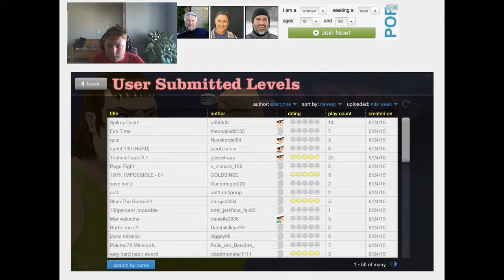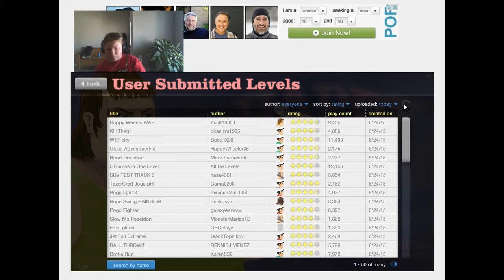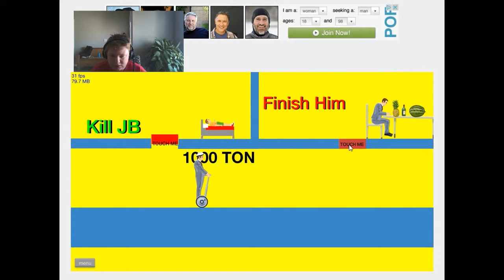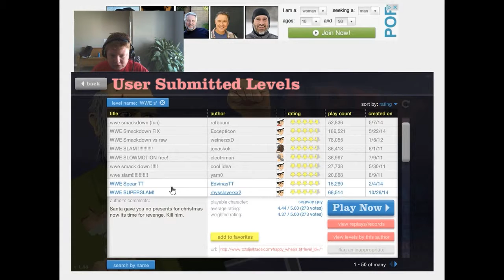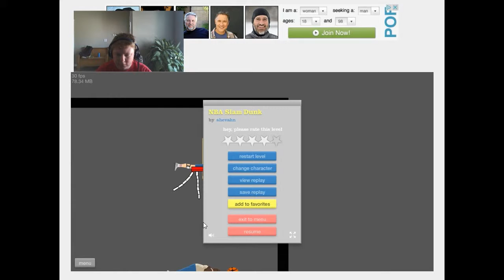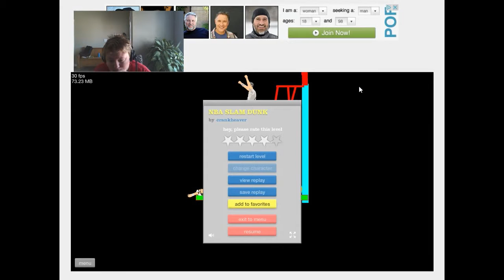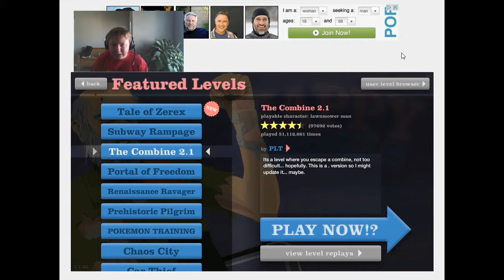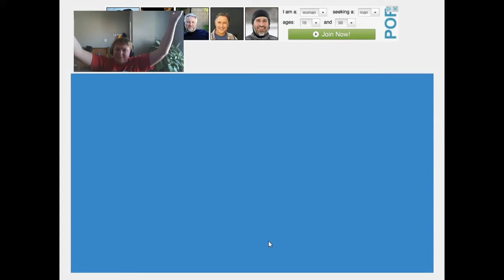Happy Wheels The wheels go round and round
sorry for no game audio il see if I can fix it for the next video